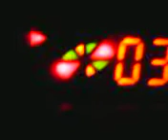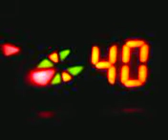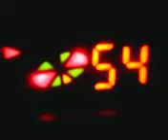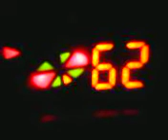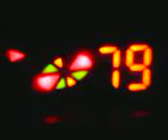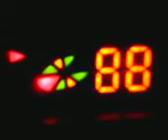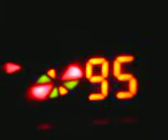dvd cifre 2015 05 06